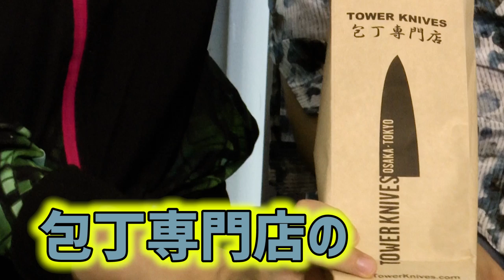高級爪切りを試してみた結果……切れ味がキレッキレッ！！【MSSP/M.S.S Project】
今回は7000円する爪切りでどんでん返しが！？

▼M.S.S Project ニコニコミュニティ